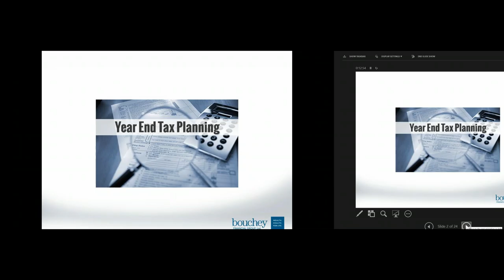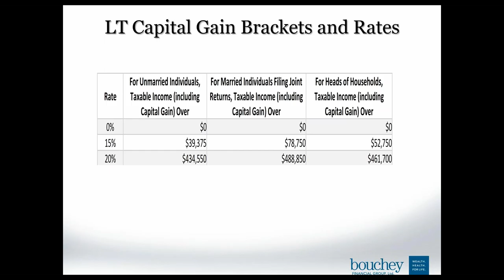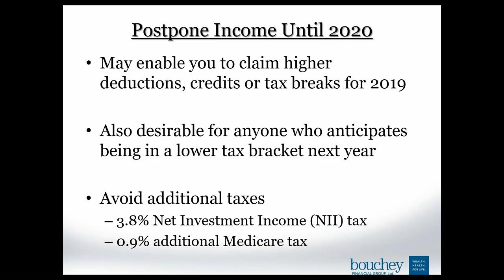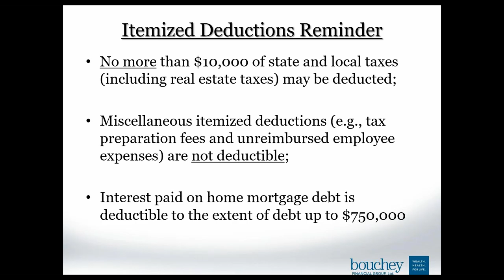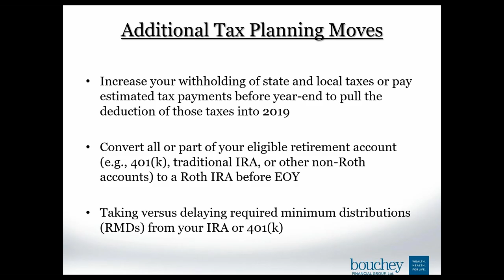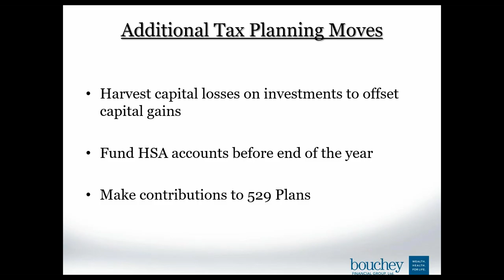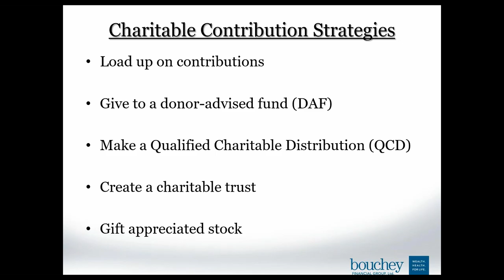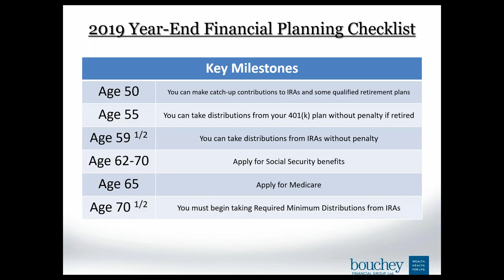Bouchey Financial Group - 2019 Year End Tax Planning Webinar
Join the team at Bouchey Financial Group to to review year end tax planning strategies with a focus on Charitable Giving